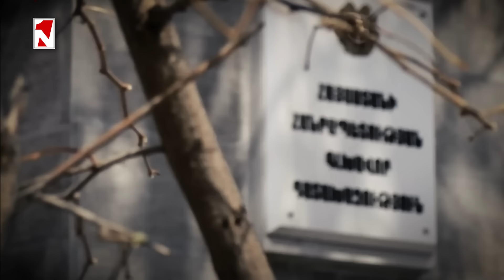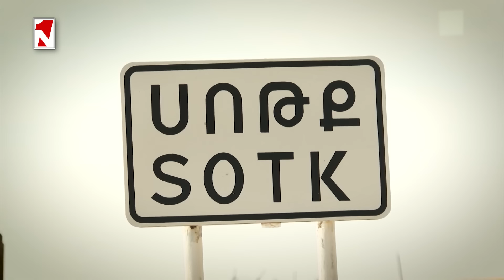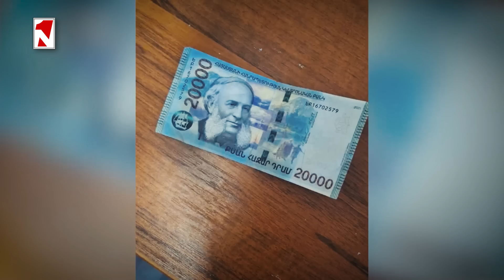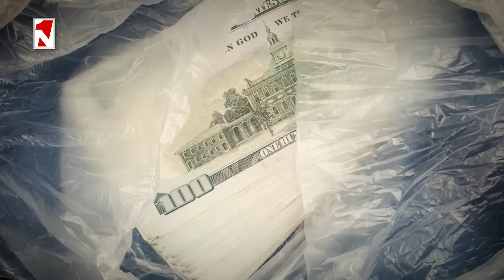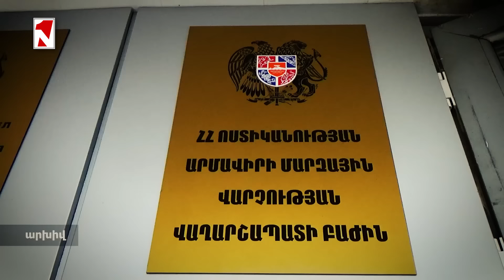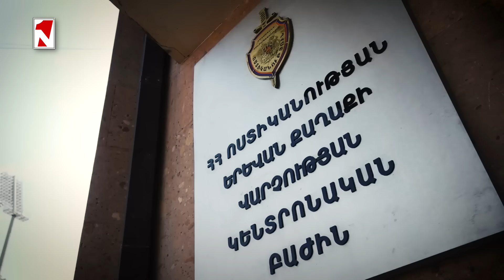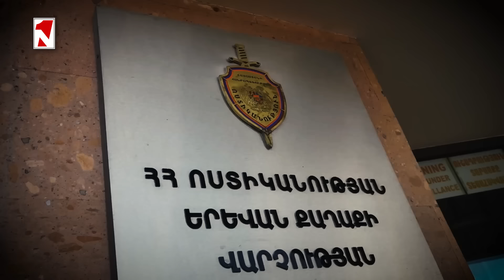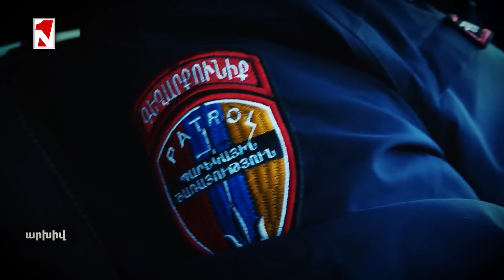Ռազբորկա, ծեծկռտուք, մի տոպրակ թզբեհ՝ ՔԿՀ ծառայության օպերատիվ բաժնի պետի անունից